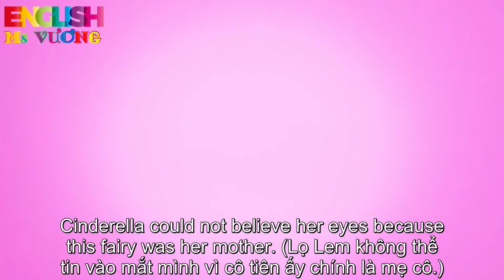Học tiếng anh qua phim hoạt hình